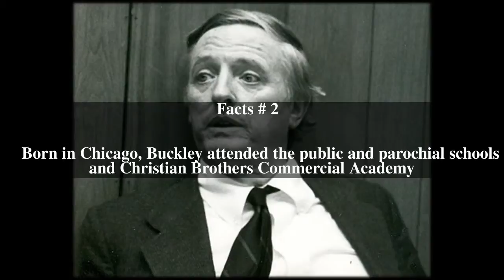James R. Buckley Top # 9 Facts